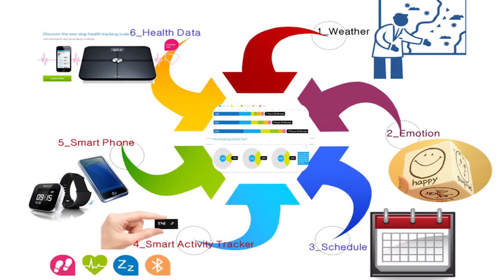「學系停看聽」- 資訊工程學系楊珮菁助理教授(資訊暨設計學院)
「學系停看聽」系列來囉✨✨✨
同學們，我們透過影片來認識長大的師長吧🎥

今日師長-資訊暨設計學院 資訊工程學系楊珮菁助理教授

大學端的師長，專業非常的多⋯也有很大的不同。同學們是不是想了解，卻又沒有方向可參考呢❣️就讓我們影片回答你🤗

學系停看聽（師長專業介紹影片）